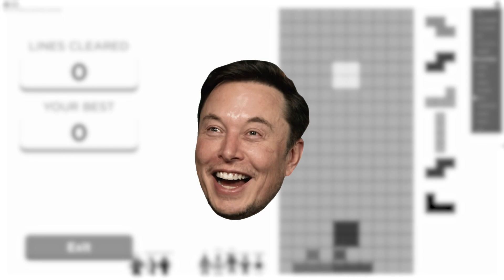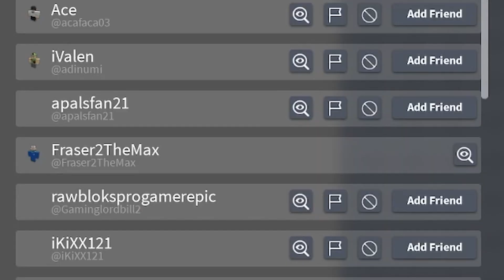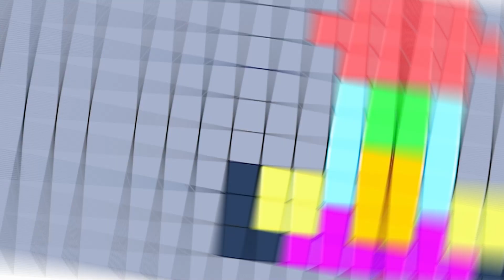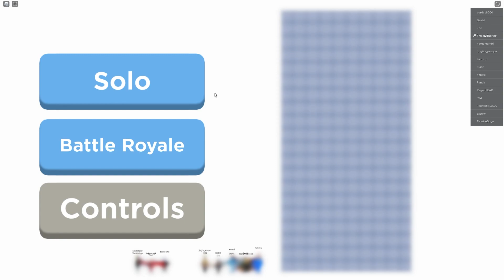Roblox Insane Tetris | ULTIMATE TETRIS!!!!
In this epic round of Tetris I will be trying to survive well placing all the blocks necessary to win!